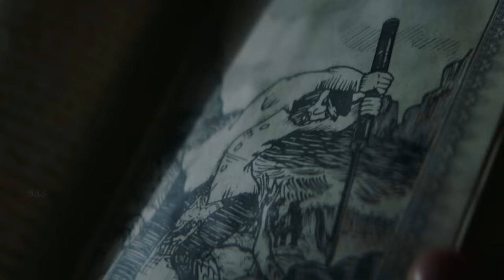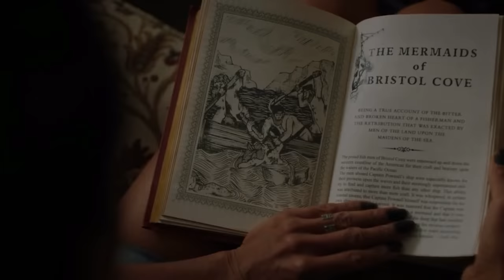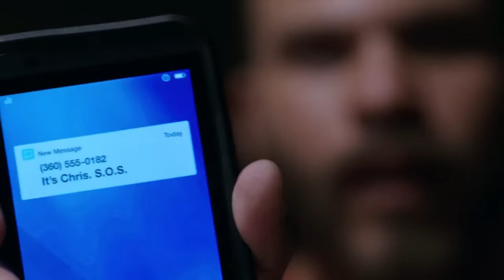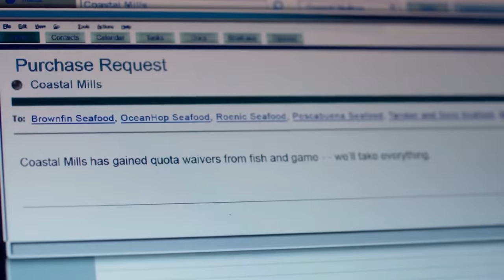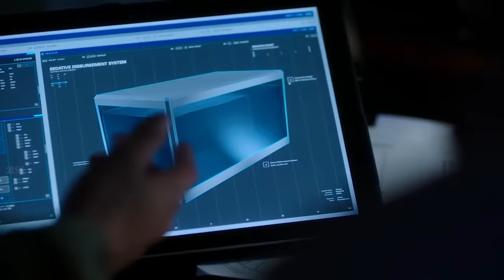Siren Review in Hindi & Urdu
Credits
Original network
Freeform

Production company
Stockton Drive Inc.